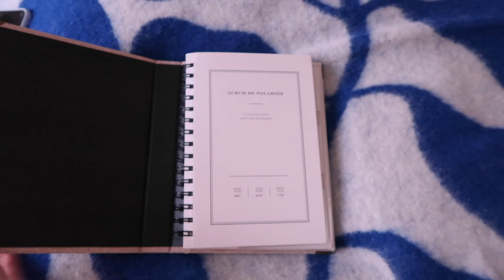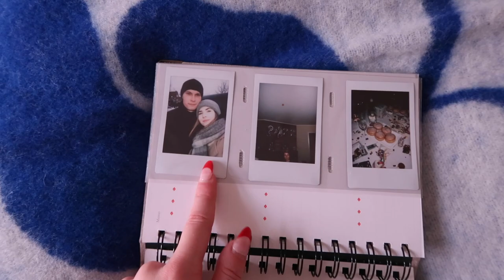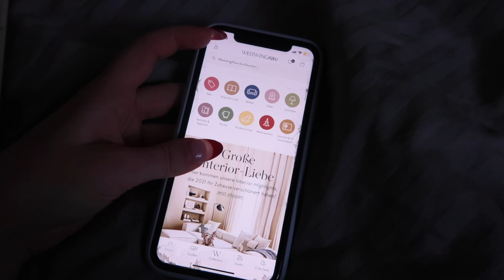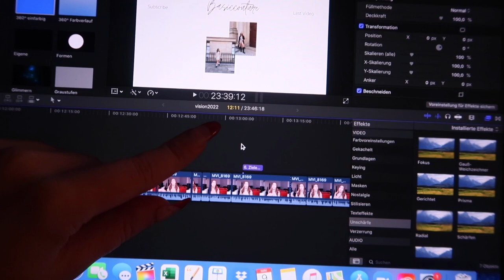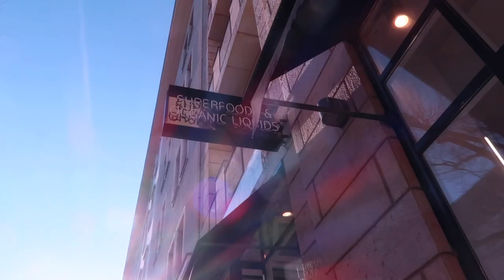WEEKLY VLOG - Wohnungstalk, Zalando Haul, Ikea & Girls Brunch | Basiccouture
ABOUT ME
Name: Anne
Alter: 22
Location: Berlin